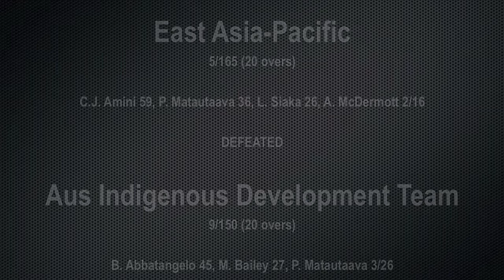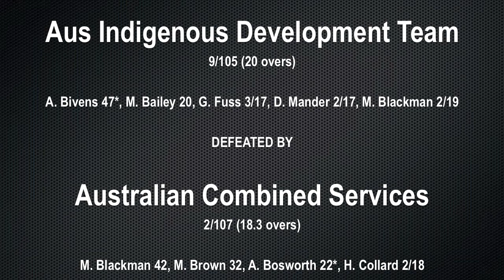Asia Pacific Rising Stars: Round 5 & 6 Wrap - 16/08/13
A quick wrap up of the final two rounds of the Asia Pacific Rising Stars Trophy T20 matches at the Redlands Sporting Club, Brisbane on 16/08/13.

Featuring interviews from East Asia-Pacific, PNG, Australian Indigenous Development Team and Australian Combined Services.